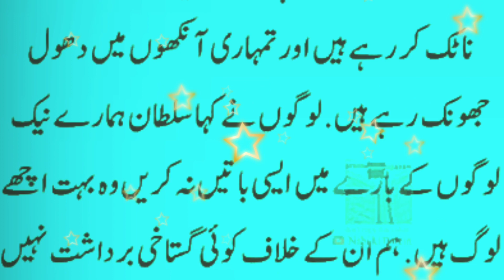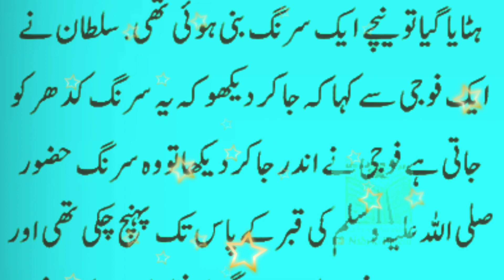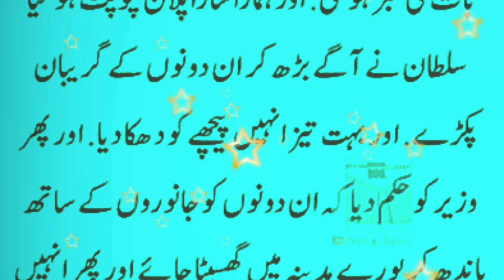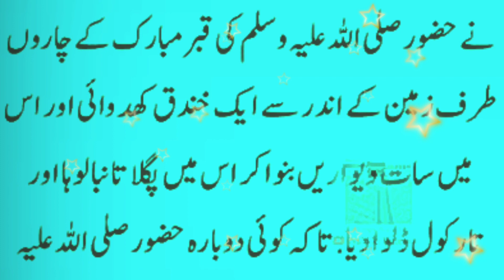huzoor SAW ke jism mubarak ki chori ka waqia l nabi ﷺ jism mubarak ko chori karne ki koshish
History Of Sultan Noor Uddin Zangi (رحمۃ اللہ تعالیٰ علیہ) Sultan Noor Uddin Zangi Full Documentary

Sultan Noor Uddin Zangi Ka Khwab Jub Aap S.A.W Ke Jism Mubarak Ko Chori Kerne Ki Koshish Ki gai

Nabi Paak ﷺ Ke Jism Mubarak Ki Chori 😭 बादशाह नूरुद्दीन जंगी का वाकिया | Tahseel e ilM

Irum voice Educational videos

history founder
Muhammad SAW
 huzoor SAW ke jism mubarak ki chori ka waqia
nabi paak ki jism mubarak to chori karne ki koshish
 urdu islamic waqia
chori kerne ki koshish
nabi ﷺ jism mubarak ko chori karne ki koshis
hazrat muhammad ke jism e mubarak ki chri ka waqia, hazrat muhammad ke jism e aqdas ko chori krne ka waqia, jism e athar ki chori ka waqia
hazoor saw k jasd e athar ki chori ka waqia
Hazoor SAW urdu waqiat
 badshah nooruddin ka waqia
 hazrat muhammad ke jism e athur ko chori krne ka waqia jasd e athar chori karne ki koshish
hazoor saw ke jasd e athar ki chori ka waqia
 roza rasool sy jism athar churi ki sazish
 huzoor ka jism mubarak
 Muhammad SAW
prophet muhammad saw grave
 Saqib Raza Mustafai
 Rasool Allah ﷺ Ka Jism e Athar
 Rasool Allah ﷺ Ka Jism e Athar Saqib Raza Mustafai, Majlis.e.aza, Majlislive
 Desi Health Care
best urdu waqit
 hazrat muhammad ny farmaya
google, noor u din zangi
story gains, Nooruddin Zangi
hazrat muhammad
 spread the islam
 islam
prophet muhammad saw
 Huzoor Ke Jism Ki Chori Ka Waqia
\prophet muhammad saw
Qabar-e-Rasool S.A.W.W
 Nabi Ke Jism churane ka waqia
Rasool Allah ﷺ Ka Jism e Athar Saqib Raza Mustafai Nooruddin jangi Ke Khwab mein Nabi Saw kyu Aaye the, Nabi Pak, prophet muhammad saw grave
Saqib Raza Mustafai, chori kerne ki koshish
tariq jameel
hazrat muhammad ke jism e mubarak ki chri ka waqia
nabi ﷺ jism mubarak ko chori karne ki koshish
 Majlis.e.aza, Majlislive
jism e athar ki chori ka waqia
 Engineer Muhammad Ali Mirza Whatsapp Status
 Badashah Nuruddin jungi aur uska Khwab
Hazoor SAW
 molana tariq jameel
Daily Pakistan History
Engineer Muhammad Ali Mirza Funny
google, badshah nooruddin ka waqia
hazrat muhammad
 spread the islam, ask mufti tariq masood
 islam, almominofficial, huzoor ka jism mubarak
Muhammad SAW
doston aajki is video mein hum aapko batayenge ki jab huzoore paak sallallahu taala alaihi wasallam ka jism mubaral 2 yahudiyon ne surang banakar chori karna chaha to badshah nooruddin jangi ne kya kiya?
 badshah ke khwab me huzoor aaye
 badshah nooruddin jungi ka waqia
huzoor saw ka qabr Mubarak
2 yahudi surang bana rahe the huzoor saw ke jism mubarak ki chori
 tahseel e ilm
Dilchasp Waqiat
 Dilchasp Waqia
Waqia, Qissay
 Bayan, Urdu Bayan
 Islamic Story
 Islamic Stories
 Nabi
 Shytan, Shaitan
Nabi SAW Ask Interesting Question to Devil
shaitan se bachne ka tarika
 Question to Devil
Iblees (Shytan)
shaitan ki dua
 Bada Gunah
 Nabi Pak Se Shaitan ki Mulaqat
Nabi SAW Interesting Question
 Shaitan Se Mulaqat
Azam Hussain Stories
 darwaish tv, Shaitan ki Mafi
Nabi SAW ki Zindagi, Nabi Pak Aur Shaitan ka Waqia
 quran
urdu
Sultan Noor Uddin Zangi Ka Khwab Jub Aap S.A.W Ke Jism Mubarak Ko Chori Kerne Ki Koshish Ki gaispread the islam, google
 quran
Madina, Makkah
 Pakistan, Maulana Tariq Jameel
 Sultan Noor Uddin Zangi R.A Jub App S.A.W Ke Jism Mubarik Ko Chori Kerne Ki Koshish Ki gai
 Sultan Noor Uddin Zangi, App S.A.W, App S.A.W Ke Jism Mubarik, Chori Kerne Ki Koshish
Noor Ud Din Zangi ka khawab
 noor ud din zangi by tariq jameel
 noor ud din zangi ptv darama
 noor ud din zangi movie